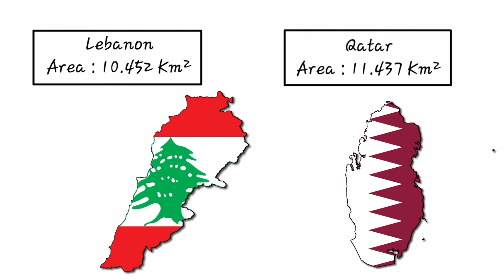Asian countries size comparison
Oke, guys kali ini kita akan membahas tentang perbandingan luas negara di Asia .dalam vidio tersebut terdapat penjelasan mengenai perbandingan luas negara yang ada di Asia
   Asian country comparison.Asia terdiri dari beberapa negara berdaulat.negara yang tidak diakui,dependensi dan otonom.terdapat lebih dari 50 negara di kawasan Asia .
    negara terbesar ialah china yang luasnya lebih dari 1o juta km² dan negara dengan luas paling kecil ialah daerah administratif australia yaitu cocos ( keeling ) island ,dengan luas yang hanya sekitar 14 km²

Asian countries comparison
Asian countries comparison
Asian countries comparison

thank,yang sudah menonton vidio ini jangan lupa buat klik tombol subscribe dan like komen serta share vidio ini ke teman teman kalian agar mereka tahu apa yang telah  anda ketahui .fan dukung channel ini semoga menjadi channel yanv lebih berkembang lagi.

sumber referensi
wikipedia google

enjoy to watch vidio !